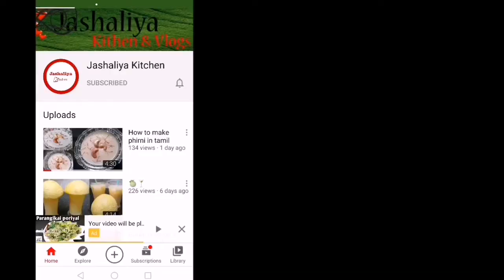Cabbage varuval in tamil|| முட்டை கோஸ் வருவல் தமிழ்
Cabbage varuval